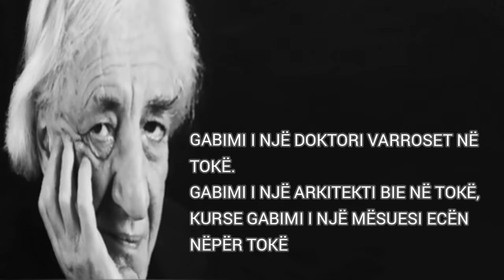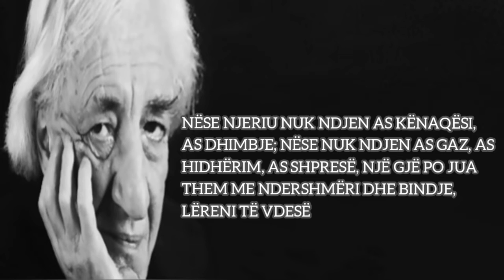Thënie nga Dritëro Agolli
Disa thënie të bukura nga shkrimtari i mirënjohur shqiptar, Dritëro Agolli (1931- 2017)